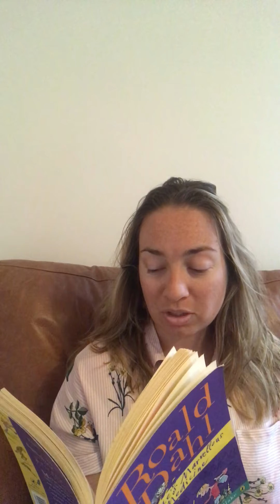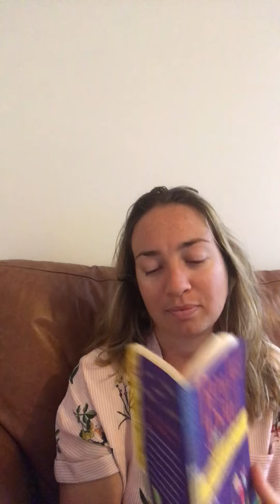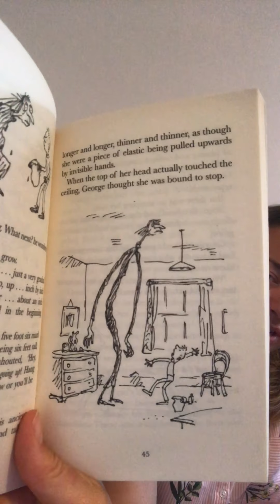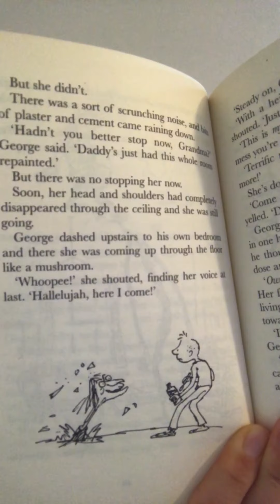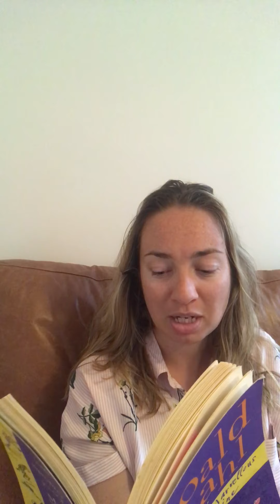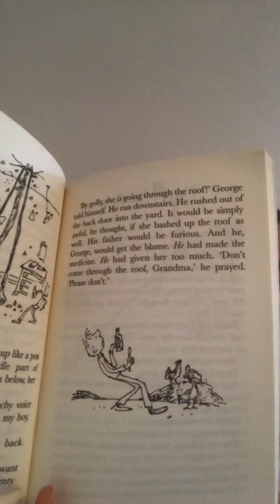Miss SP George’s Marvellous Medicine chapter 7